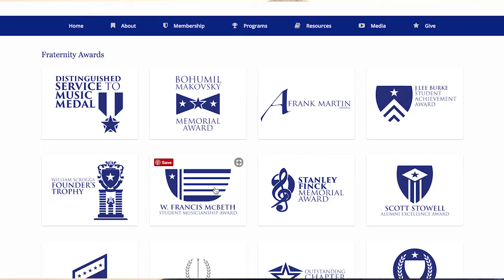RUN THE LAYERS 008 | Creating A Logo To Recognize Outstanding Student Musicians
I want to focus on the logo I designed for the W. Francis McBeth Student Musicianship Award. This award honors active, associate, and conditional brothers of Kappa Kappa Psi who strive for the highest in the area of musical achievement. So, the logo needed to capture that. When I’m designing a logo for either organization, I pull from symbols of the organization and music in general. With the W. Francis McBeth award, you can see references to the Badge of Kappa Kappa Psi and a musical staff.